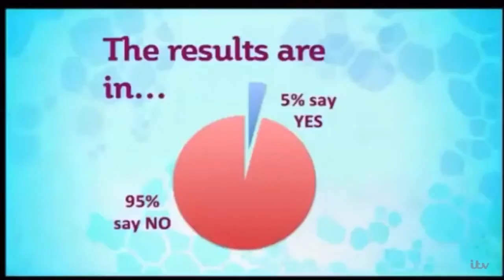i edited another Katie Hopkins interview...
Today i edited another Katie Hopkins interview because... well why not?